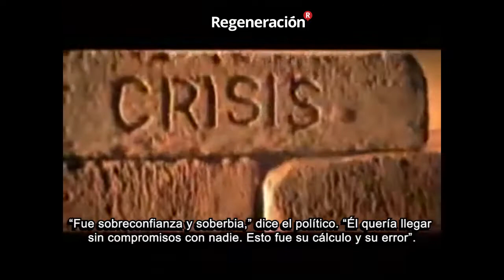AMLO, heredero de Benito Juárez y Lázaro Cárdena: Vice